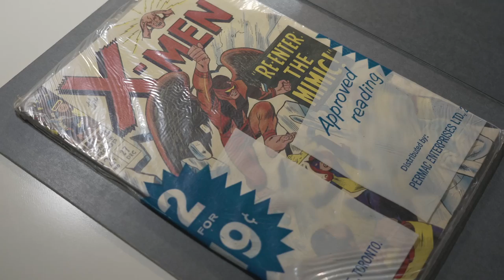EXTREMELY RARE, MARVEL COMICS, SEALED 19CENT CANADIAN 2 PACK , FROM OCTOBER 11TH, 1966.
MAY 24TH, 2022. ON AUCTION ON E-BAY Extremely rare October 11th 1966, MARVEL SEALED CANADIAN 19 CENTS 2 PACK in HIGH GRADE (NOTE: Spine tics can be seen, but both books seem high grade, no foxing or fading, the bag is still sealed, on bottom right of the STRANGE TALES there is some extra plastic, it looks like a tear but is not, the seal is not broken.)containing X-MEN #27 and STRANGE TALES #152. This was distributed by a company in Toronto called PERMAC ENTERPRISES LTD. No sealed packs like this one have ever come up in auction at HERITAGE or anywhere else I could find. And there is no information on-line of other existing copies, not even a photo. I asked a few knowledgeable Canadian comic dealer/collectors with over 40 years experience and they have never seen any others or even knew they existed.There were Marvel MULTI-MAG 4 packs in 1968 that sold for big money in 2008 on HERITAGE but again none of this one. So the value of this pack is hard to quantify as this might be the earliest and only surviving Marvel sealed pack of this kind.